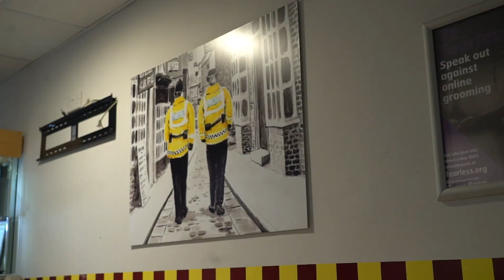Janet & Chris - VAR FINALS 2019